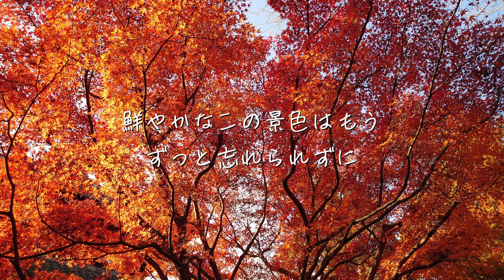【深夜の2時間DTM】紅葉をイメージした曲 / MUSIC CUBE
Composed & Arranged by リク@MUSIC CUBE (2022)

深夜の2時間DTM　お題「紅葉をイメージした曲」
ボーカルは知声さんです